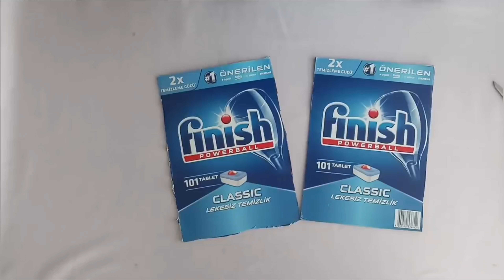JÜT İP VE JÜT KUMAŞLA BAKIN NELER YAPTIM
İyi seyirler